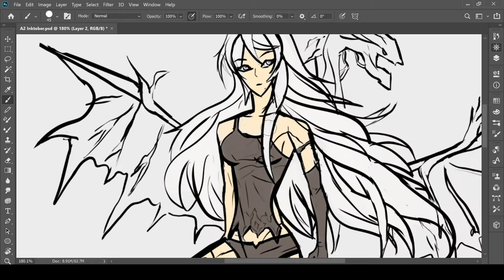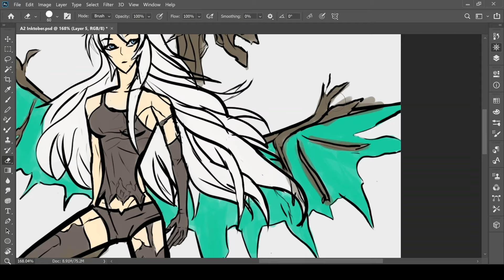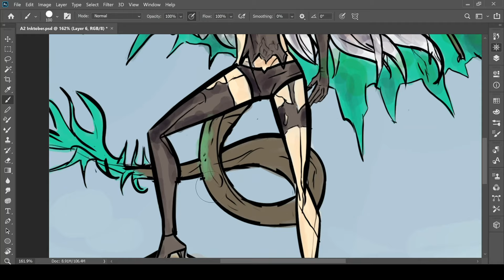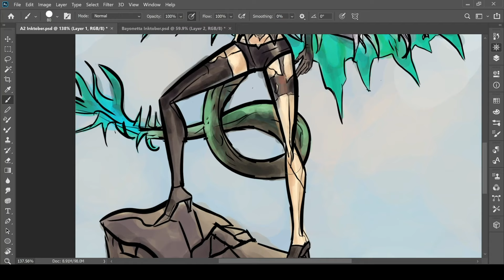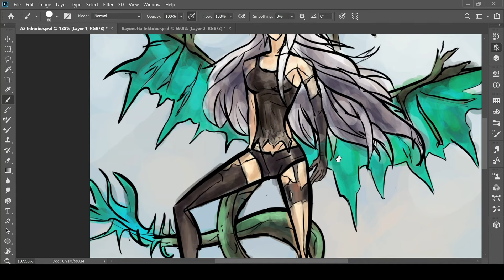Art Video #1 [Speedpaint] Anime | NieR:Automata A2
I’m happy to share my first timelapse video of A2 from NieR:Automata! I love watching these speedpaint videos and hope to give a closer look at my digital fan art process!

Songs used
00:00 - Alive - Thomas Gresen
02:55 - Ataraxia - Onycs